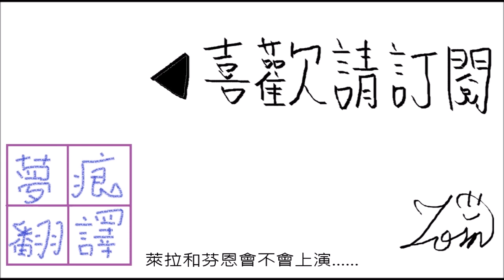芬恩三周年服裝劇情 極密芬恩·迪姆那的育成計畫